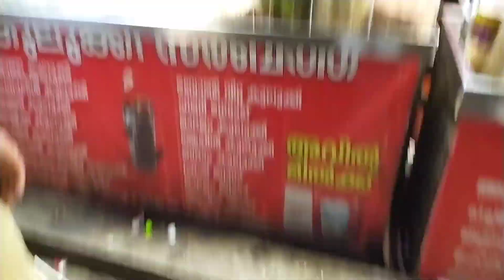Refreshing Kulukki Sarbath Recipe ! flavor mango, carrot,orang kulukki sarbath ! indian street food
Your Queries -
What is the meaning of Kulukki?
Which sarbath is famous in Kerala?
What are the ingredients in sarbath?
Which state is sarbath?
What is the national drink of Kerala?
What is the origin of milk sarbath?
North Indian street food
Best street Food places in Kochi
Indian street food culture
Refreshing drinks
Cool drinks to make at home
Rose falooda sundae
Royal falooda recipe
Royal Falooda ingredients

what is kulukki sarbat
Kulukki Sarbath benefits
Kulukki Sarbath flavours
Summer Drink Kulukki Sarbath recipe
Summer Drink
How to make Kulukki Sarbat
How to make Mango syrup
how to make cool boost
How to make cool coffee
How to make shake
How to make falooda
How to make mojito
The Foodie Nation
Bhromon india
Virtual Banjara
Rashida hussain
Meals On wheels
FOODY VISHAL
Aamchi  Mumbai
Nitish & cuisine
Travel Thirsty
Shamsher Zadani
THE INDO TREKKER
Desi Chris
Top street food
Mark Wiens
Indian food Explorer
STREET FOOD KING
Cate food travel
Food BD
AMAZING ALLAHABADI
Street food zone
Wild cookbook
The Indian Mukbanger
Eat Around The City
FOODY VISHAL
Tanmay Bhat
Village
YnM - Foodie
Samina food story
MONA - VLOGS
MouLiving Life
Food captain
Village food taste
Daily vlogs

Vlogs

Village vlogs
gareeb ms vlog
gareeb ms vlogs roast
me gareeb vlog
gareeb youtuber
gareeb ms
ms garib
vijay riya vlogs
vijay riya
funny vlog
vlog video
daily vlog
new vlog video
daily vlogger
daily vlogs india
daily vlogs
Hindi vlogs
Uttarpradesh vlog
Siddharth Nagar vlog Indian couple vlog
Village couple vlog
Village vlog
Village food
Mohabbat ka sarbath
Mohabbat ka sarbat
Sharbat e mohabbat
Dubai wala mohabbat ka sharbat
Dolly ki famous chai
Dolly ki tapri
Viral dolly ki tapri
Attitude dolly chai wala
Viral video
Short
Shorts video
Famous
Miss.Hosyar
Manoj Dey Vlogs
Manoj Dey
BY Yummy story
EatinG Explore
RJ Naved
COOL DADDY
kulukki sarbath malayalam

kulukki sarbath recipe

kulukki sarbath recipe in malayalam
kulukki sarbath recipe in tamil

kulukki sarbath song

kulukki sarbath fail

kulukki sarbath boost

kulukki sarbath making

summer drink recipes in tamil

summer drinks at home in telugu

summer drink recipes malayalam

summer drink for weight loss

summer drinks fit tuber

summer drinks street food

summer drinks at home in tamil
shake kaise banaye

shake kaise banaye ghar par

badam shake kaise banaye

banana shake kaise banaye

mango shake kaise banaye

khajoor shake kaise banaye

protein shake kaise banaye
herbalife shake kaise banaye
juice kaise banaye
oreo shake kaise banaye
mojito kaise banaya jata hai
virgin mojito kaise banaya jata hai
mint mojito kaise banaya jata hai
mojito cocktail
mojito recipe non-alcoholic
mojito recipe
mojito cubano
mojito at home
mojito recipe malayalam
mojito drink
mojito recipe in tamil
mojito the magic ep 1 eng sub
mojito comedy
faluda recipe hindi
faluda
faluda kaise banate hain
faluda bangla recipe
faluda ice cream recipe
falooda recipe
faluda kaise banaen
faluda bangla sunday suspense
faluda bangla movie full hd
faluda recipe in marathi
kerala famous food

kerala famous food in tamil

kerala famous food recipes in tamil

kerala famous food recipes

kerala famous food recipes in telugu

kerala famous food items

kerala famous food veg

kerala famous food places

kerala famous food drawing

kerala famous food recipes in hindi

dolly ki tapri

dolly ki tapri nagpur

dolly ki tapri arrested

dolly ki tapri roast

dolly ki tapri uk07 rider

dolly ki tapri fight

dolly ki tapri attitude

dolly ki tapri nagpur me kaha hai

dolly ki tapri chai wala

dolly ki tapri police arrest
mohabbat e sharbat recipe

mohabbat e sharbat jama masjid

mohabbat e sharbat kaise banta hai
mohabbat e sharbat delhi

mohabbat e sharbat challenge

mohabbat e sharbat at home

mohabbat e sharbat exposed

mohabbat e sharbat recipe at

home